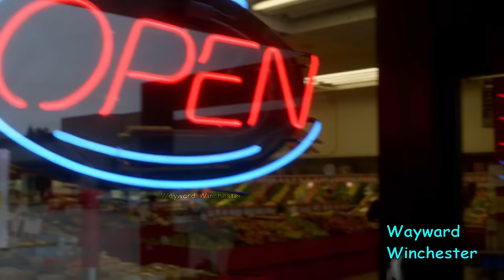Supernatural Funny Moments VS Real Life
Supernatural Funny Moments, in this supercut I compare and contrast the show's funniest moments with real life cast funny moments, a real Supernatural family.

Nerd HQ
TV Addict

My channel is focused on creating content about my favorite TV show Supernatural, from reactions to analysis videos, reviews, ending explained videos, top 10 lists, theories and everything in between.  Supernatural story follows two brothers (Sam and Dean Winchester) who are out to kill every evil thing in this world. When Dean was 4 yrs old and Sam only 6 months old; their mother (Mary) was killed, their father (John) was determined to find and kill the demon who killed his wife. Raising the boys as "HUNTERS" of all things evil. Their motto: SAVING PEOPLE, HUNTING THINGS, THE FAMILY BUSINESS. After John's death the boys continue the family business with the help of a few other hunters and Supernatural allies like the angel of the lord Castiel and king of b*ll Crowley, traveling cross country, killing as many monsters as possible and saving as many people as they can. And at the same time they learn that "Family don't end with blood". They will do whatever it takes to save each other and their "FAMILY". Going up against demons, vampires, werewolves, shapshifters, b*llhounds, Leviathans, Djinns, Ghouls, demigods, witches, Wraiths, Ghosts, Wendigos, spirits, Changelings, Jefferson Starships, Clowns, Scarecrow, the four horsemen, angels and even Archangels like Lucifer, Michael, Gabriel and Raphael among other things. They lose family and find new people they call family. They have gone to heaven  for each other and will do it all over again. Cause that's what FAMILY does and "Family don't end with blood". Follow the adventures of the awesome Dean Winchester and Sam Winchester who lost his shoe and is deathly afraid of clowns, on their journey to avert the next apocalypse and save the world. Don't forget the number 1 rule: No chick flick moments!